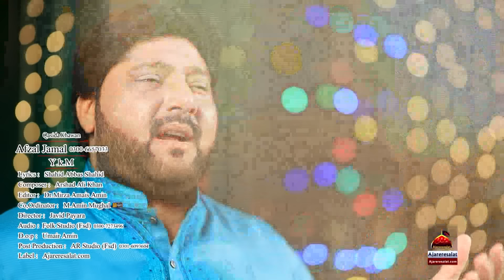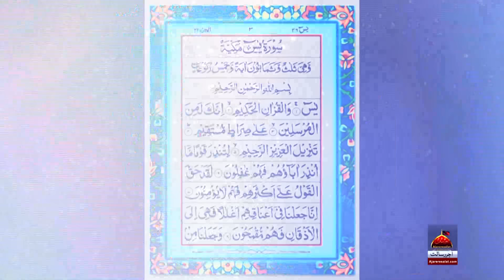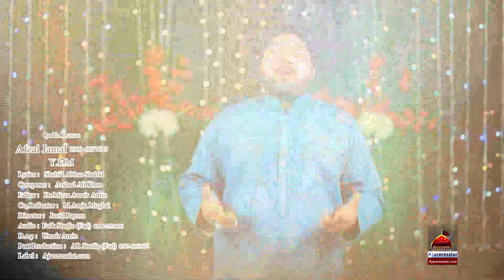Qasida - Sehra Shehzada Qasim As - Afzal Jamal - 2019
Lai kay jibrail arsho aya qasim da sehra

Par darood ah maryam sajaya qasim da sehra

Noori banra noori sehra Chan tu sohna qasim da chera
Chum kay gazi akhyan nu laya qasim da sehra

Sohna banra qasim ameer AePag bandhai mola shabbir ay
Parh kay yaseen ma banaya  qasim da sehra
Parh darod ah maryam sajaya qasim da sehra

Puray hoye arman maa day deway sadqay qasim day naa day
Janji 72 fiza sunaya qasim da sehra

Phar sakina qasim di wag ay mangy sughra hissay da lag ay
AkhY bibi pardes aya qasim da sehra
Parh darood ah maryam sajaya qasim da sehra

Janj hassan day chan di ayi bibi zainab khaymeh bithai
Bibi kubra di mah wadaya qasim da sehra

Waila chaiti shaid o away Ujray wehray mahdi wasaway
Jis takhaul dey wich likhaya qasim da sehra

Kalam Title : Sehra Shehzada Qasim As
Reciter : Afzal Jamal
Release : Ajareresalat.com
Poet : Shahid Abbas Shahid
Composer : Arshad Ali Khan
Editor : Dr Mirza Amais Amin
Co,Ordinator : M.Amin Mughal
Director : Javid Payara
Audio : Folk Studio (FSD)
D.O.P : Umair Amin
Post Production : Ar Studio (FSD)